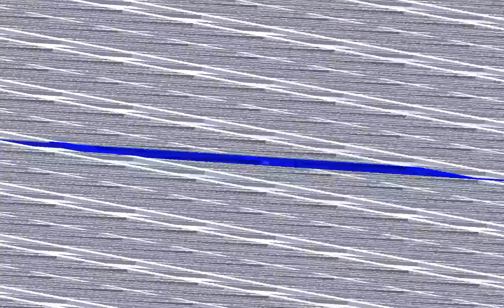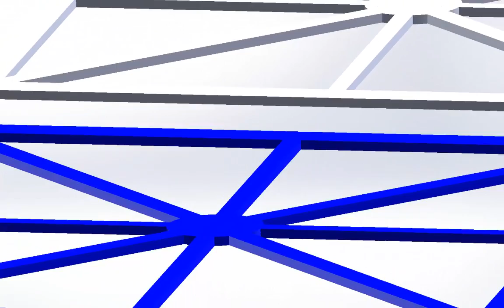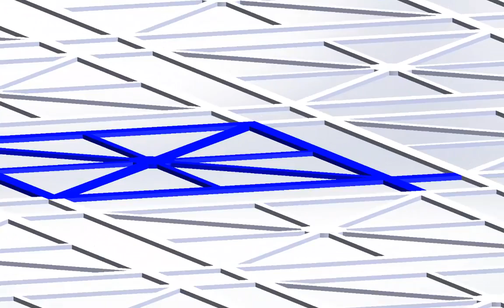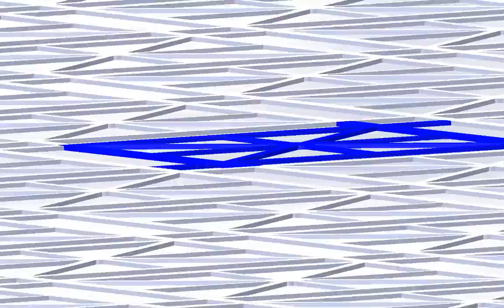Anthropic L #1 - Desolate Array